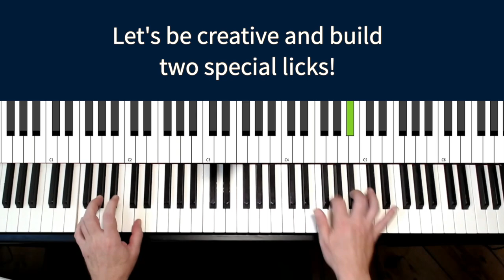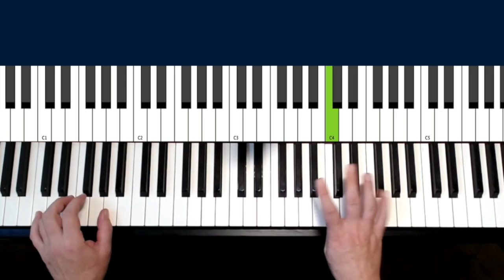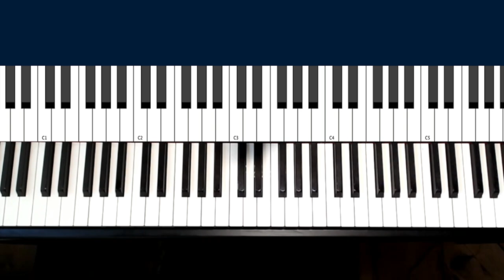Blues Piano Licks - How to improve your licks to sound great